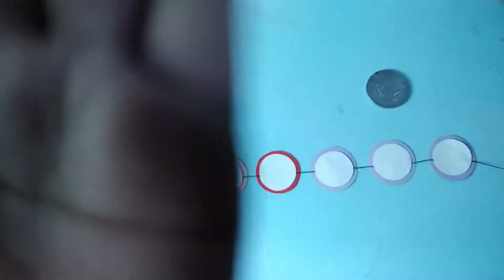Last minute greeting card/gift making for father's day using Matchbox